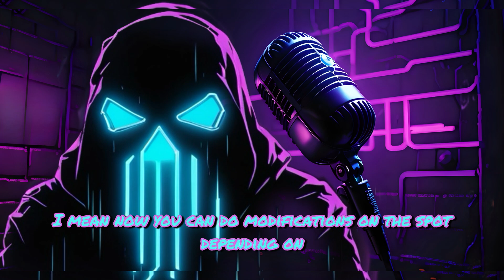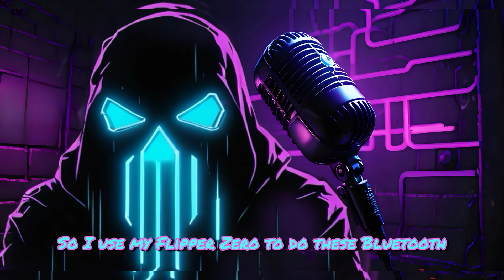“The Evolution of Bad USB! “ ￼ podcast episode 4 new scary, cyber security tools! Stealth Tech!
Welcome to safety is an illusion podcast, your go-to podcast for all things cybersecurity and technology. In this episode, we dive deep into the evolution of bad USBs, powerful tools used in ethical hacking. From the humble beginnings of first-generation USBs to the sophisticated capabilities of the latest stealth fourth generation, we trace their development and ethical implications in cybersecurity.￼

Join me as we explore the revolutionary Flipper Zero and its Diabolic Drive, along with other cutting-edge advancements shaping the field of cybersecurity.

This podcast is dedicated to ethical discussions; we do not endorse illegal activities but aim to educate and raise awareness about security vulnerabilities and defenses.

Diabolic Drive